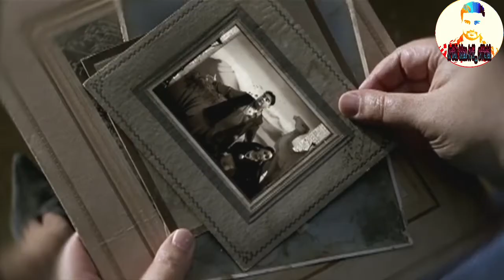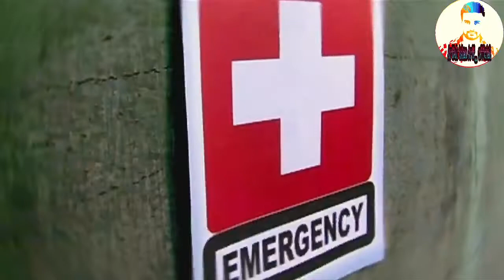Tery Yaad Aati Hai by Adnan Sami new song 2020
adnan sami new hindi song 2020